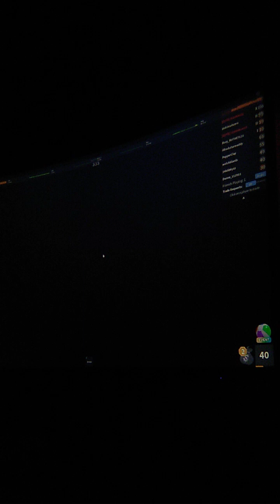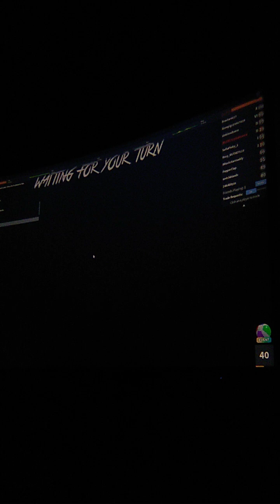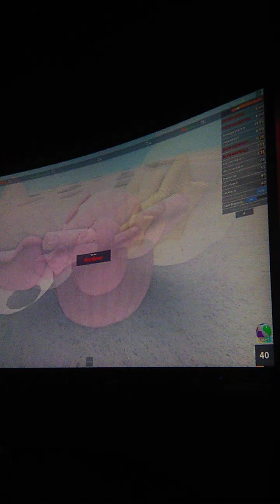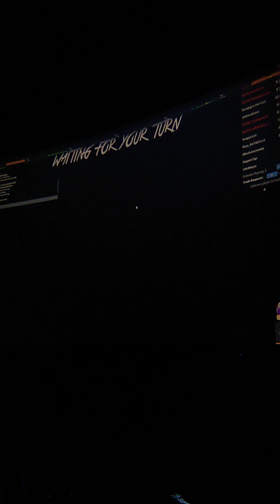playing mm2 w/ @pepperclap!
hello, im abby and im using my brothers computer to play roblox because why not lolz, anyways im playing mm2 w/ my bestie westie restie lestie gestie hestie mestie!